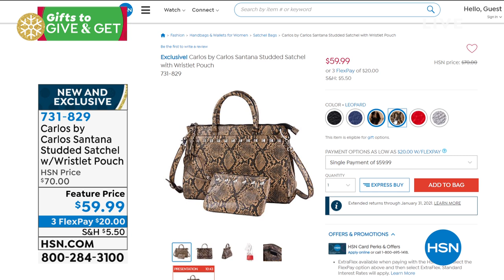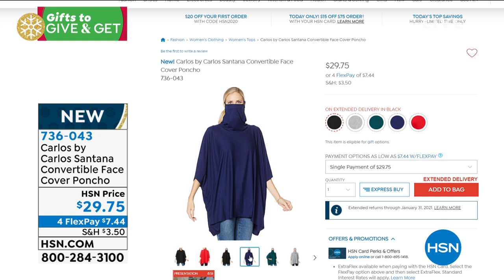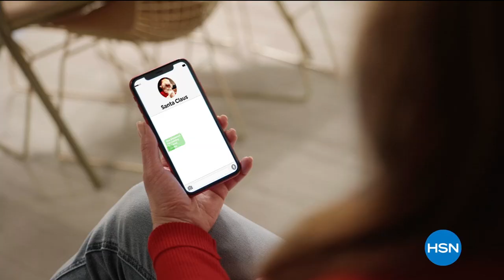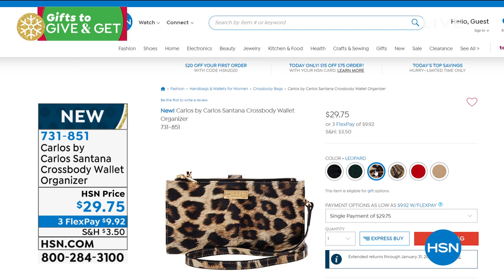HSN | Carlos Santana Handbag Gifts 12.08.2020 - 02 PM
Discover a chic collection of handbags in stylist colors and patterns by Carlos Santana.